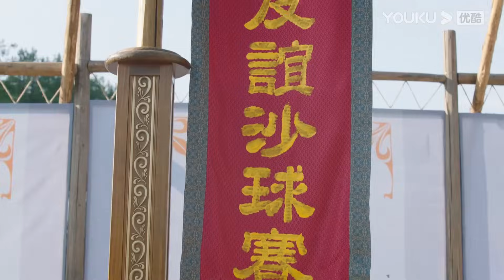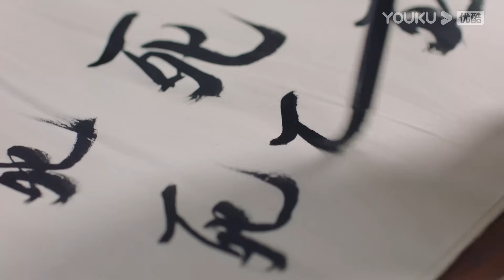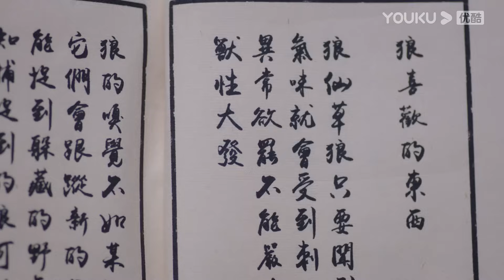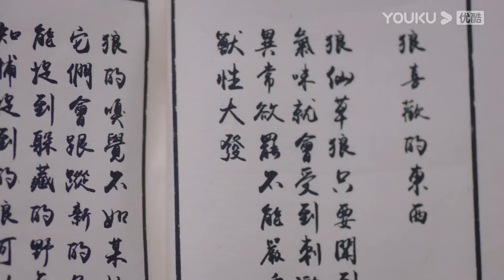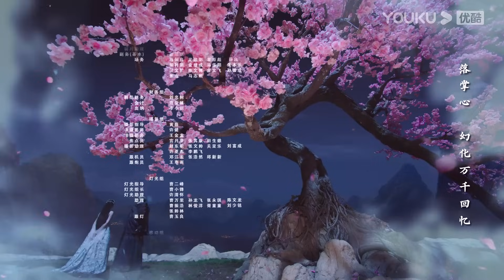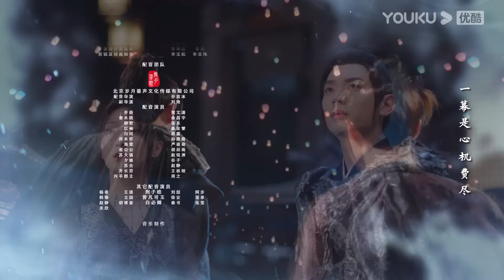(Legenda PT-BR) A PRINCESA E O LOBISOMEM EP15 | Wu Xuanyi/Chen Zheyuan | FANTASIA/COMÉDIA | YOUKU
[A PRINCESA E O LOBISOMEM] Qi Pa (interpretada por Wu Xuanyi) acordou e descobriu que havia sido sequestrada em um estranho mundo de fantasia da raça das feras, tornando-se a princesa que se casará com Lobo Kui (interpretado por Chen Zheyuan), o rei das feras. Qi Pa não conseguiu escapar várias vezes, e sua vida foi perturbada por um homem chamado Li Xiong. Lobo Kui e Li Xiong, dia e noite, Qi Pa não sabia que ele havia revelado o segredo chocante do Clã das Feras. Qi Pa, que era inteligente, gradualmente entrou no coração do rei lobo dominador. Como a bela e a "fera" se apaixonarão? Uma jornada romântica cheia de abusos hilários e doces está prestes a começar.

★Elenco: Wu Xuanyi / Chen Zheyuan / Shi Zixun / Wang Luqing / Yang Chuanbei / Wen Jie / Shirley / Wang Muyao / Dong Boliang / Lin Ailong / Li Yu

★Episódios: 30

00:00 O site internacional youku.tv está agora disponível!
02:00 Baixe o aplicativo YOUKU International para ter acesso antecipado ao programa completo.